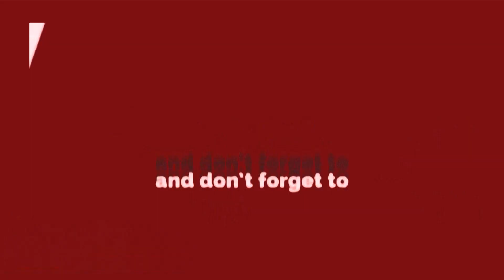FARIDABAD NEWS|| नीमका जेल में कैदी ने की आत्महत्या ||Delhi Darpan TV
फरीदाबाद से बड़ी खबर
परिजनों ने किया चौकी पर पथराव और रोड जाम
नीमका जेल में कैदी ने की आत्महत्या
पुलिस ने बेवजह युवक को गिरफ्तार किया था -परिजन